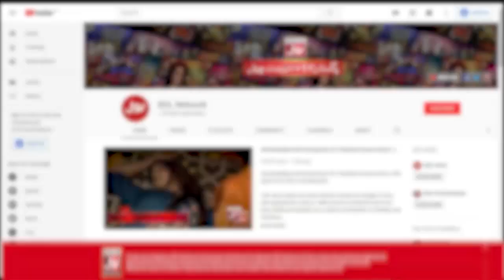Cutoo Ka Zanana Dance | Pakistani TikTokers | Game Show Pakistani | Sahir Lodhi Show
Cutoo Ka Zanana Dance. Sahir Lodhi Dekhtay Reh Gaye

Cutoo Funny Dance. Sahir Lodhi Keep Looking.